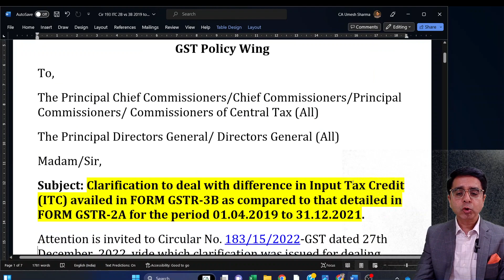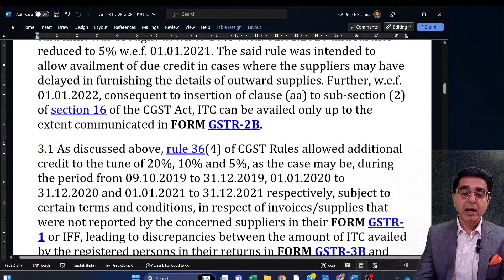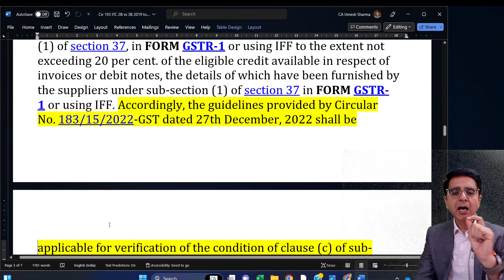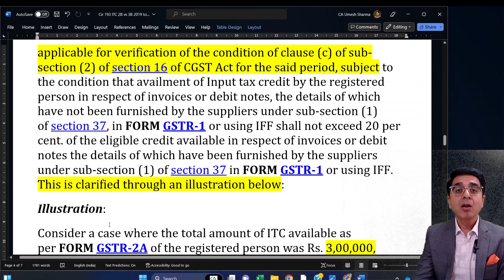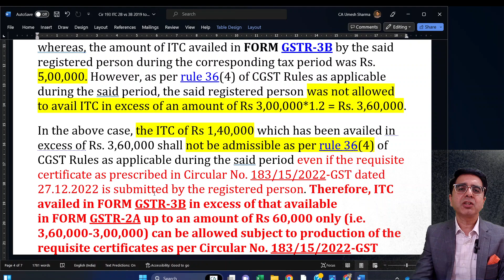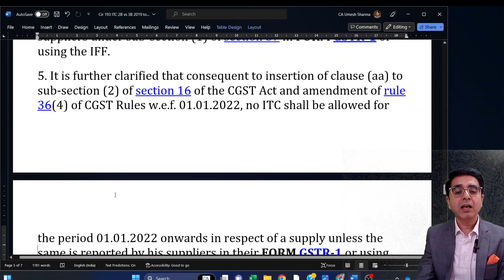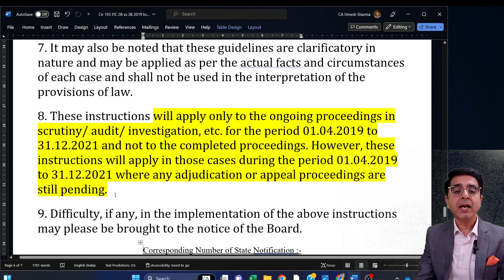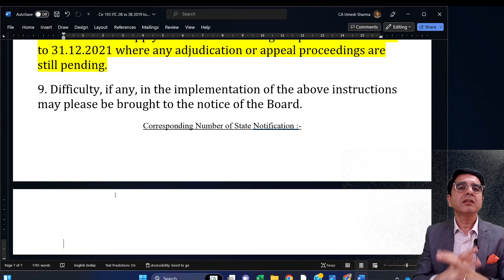ITC MISMATCH 3B V/s 2A FY 2019- 2021. Clarification or Confusion? Quick Analysis by CA Umesh Sharma.